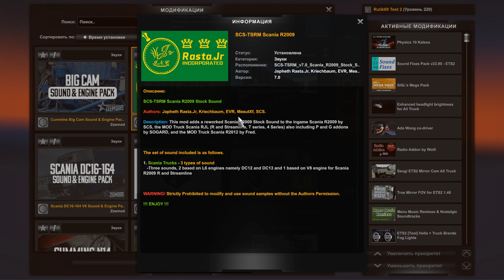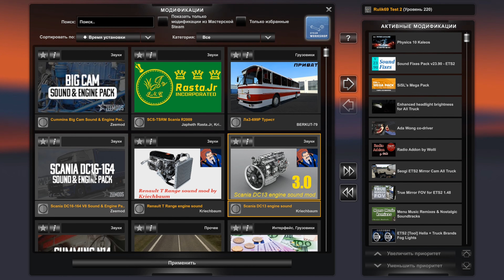Scania R2009 Streamline Engine Sound для Euro Truck Simulator 2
Очередная шикарная звуковая модификация для Вас , в трёх вариантах , выбирайте любую и катайте в удовольствие .
Авторы : R.J Productions ; Kriechbaum ; EVR ; MesutXf ; SCS .
Автор : Kriechbaum .
Автор : Zeemod .

ВАЖНО!!! ВАЖНО!!! ВАЖНО!!!  Всем с московского болота доступ на канал ЗАКРЫТ . ГЕТЬ с канала . Все Буде Украина !!! Для не понятливых : все кто поддерживает политику кремлёвского кровавого фюрера "svinо - sobaki" вам здесь не место . Cлава Украине !!! Героям Слава !!! Слава Нации !!!

Автор : Kriechbaum .

Автор : Zeemod .